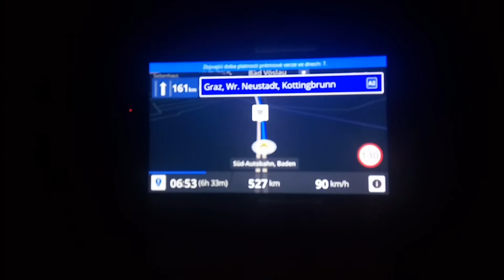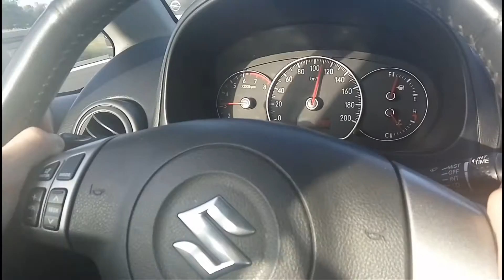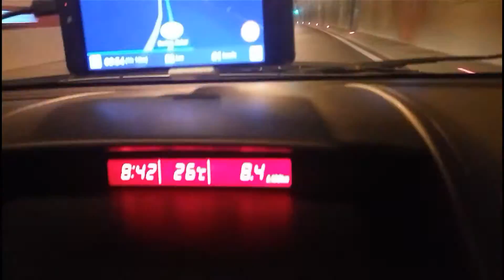Chorvatsko, ostrov Krk, Baška 2016